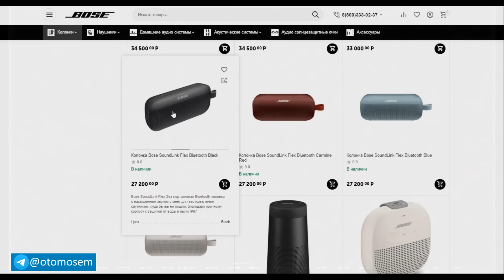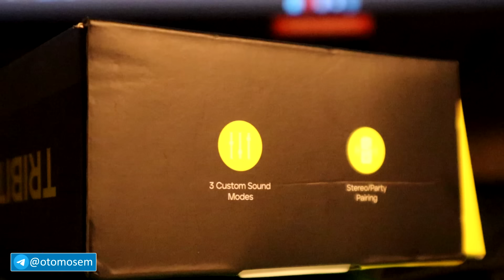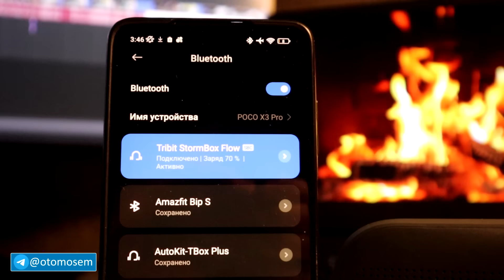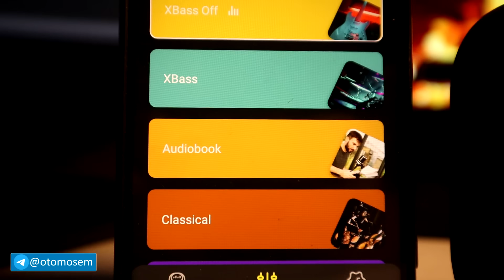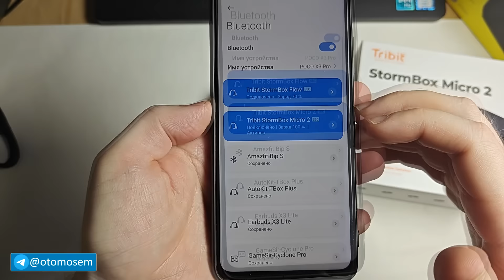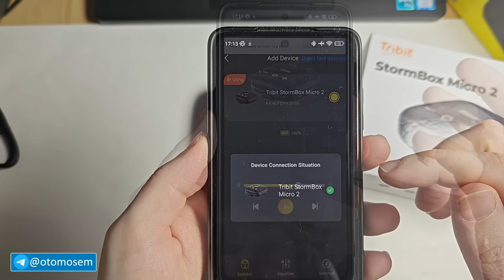TRIBIT StormBox Flow ДЕШЕВЫЙ АНАЛОГ BOSE FLEX - ТОП Блютуз Колонка с Алиэкспресс 2024 🔥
Блютуз колонка TRIBIT StormBox Flow это портативная колонка с Алиэкспресс, мощная колонка убийца JBL колонки. Если хотите купить портативную колонку, думаете какую блютуз колонку выбрать JBL или SONY смотрите колонки MIFA, Tronsmart, Tribit, Anker и другие блютуз колонки с Aliexpress. То можно купить Bluetooth колонку TRIBIT StormBox Flow обзор на которую вы смотрите.

Купить StormBox Flow: (Доставка из России)
Купить StormBox Micro 2: (Доставка из России)

Промо-код: TRIBITUS5